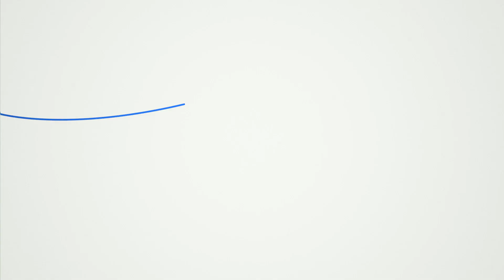Casos de éxito en la integridad empresarial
¿Sabes cuáles son los beneficios de la integridad empresarial?

Con un Programa de Integridad puedes:
- Expandir tu cartera de clientes
- Trabajar para el sector público
- Recibir mejores condiciones de financiamiento
- Retener el talento
- Reducir Riesgos